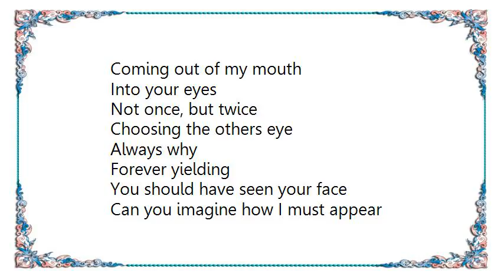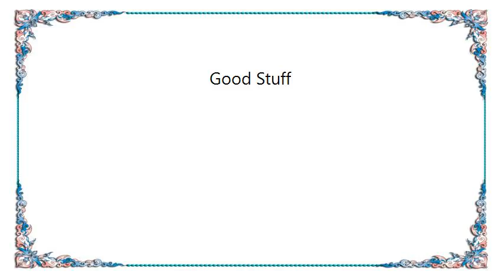Clor - Good Stuff Lyrics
[Lyrics Clor - Good Stuff]
Coming out of my mouth
Into your eyes
Not once, but twice

Choosing the others eye
Always why
Forever yielding
You should have seen your face
Can you imagine how I must appear

Let me do it for me
Let me give me some more of your good stuff

Help me out with my hair
How I have come to resemble those things you like No
Hidden seams are here

No happy faces
Guided by stellar voices

Now let me do it for you

We are the content
And we drink them all night
Out through a curly straw
Let's suck our poisonous juices!
Oh, that's good
Let me do it for you